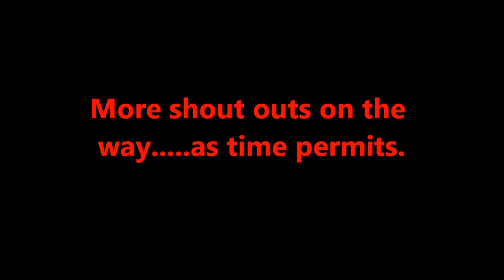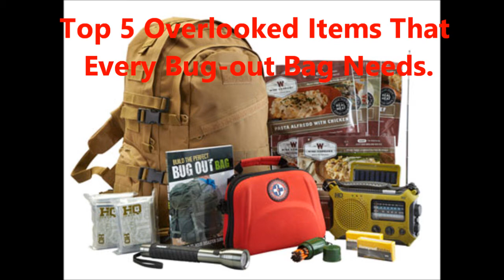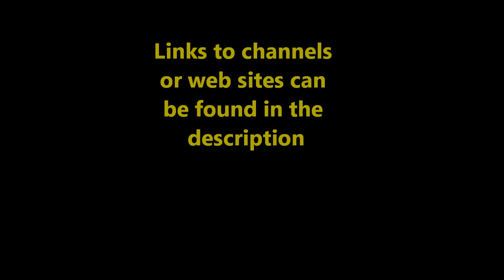Shout Out Time!!! Video 2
Links to Channels and web sites :
Nathans Ebay Store